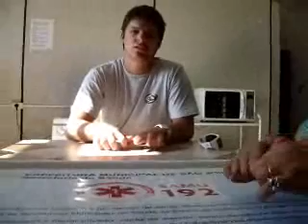Samu 2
Samu. Gravação Jornal São José em Foco. Data: 04/2009. São José, Santa Catarina, Brasil.